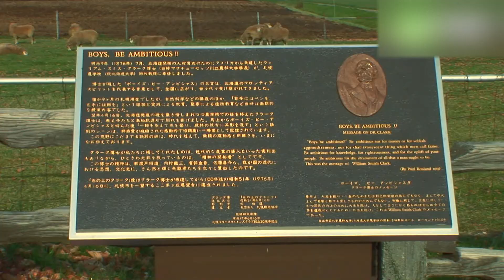さっぽろ羊ヶ丘展望台 - 地域情報動画サイト 街ログ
北海道で屈指の観光名所。「少年よ大志を抱け」で有名なクラーク博士の銅像のほか、クラークチャペル、さっぽろ雪祭り資料館、北海道日本ハムファイターズ誕生記念碑、足湯などがあり、札幌の自然と歴史に触れることができます。